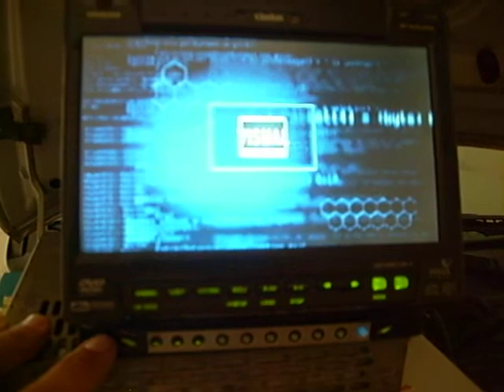ML 152520933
Video Migrado